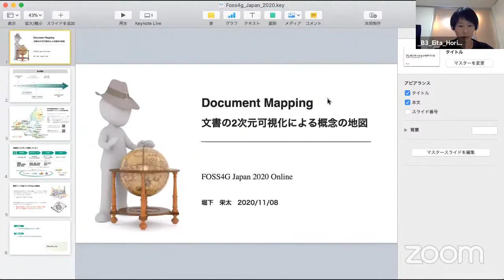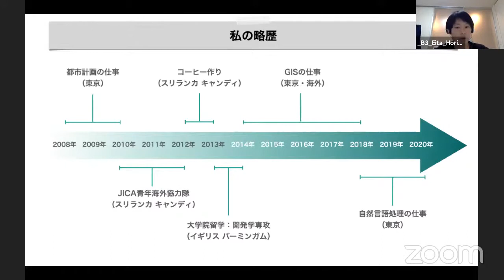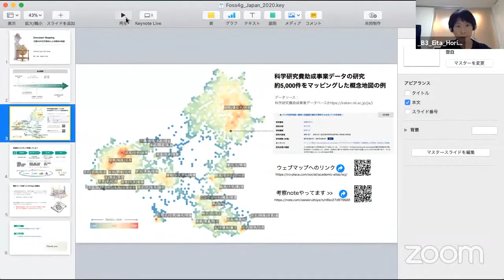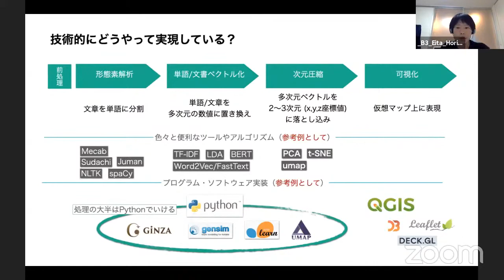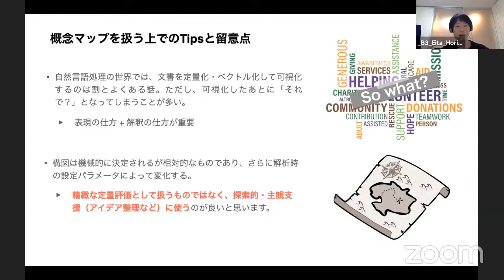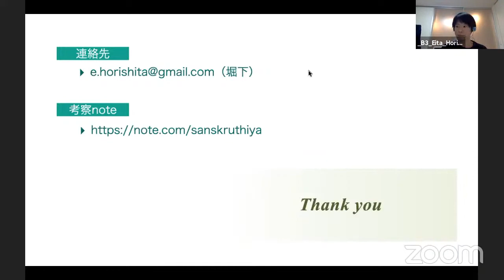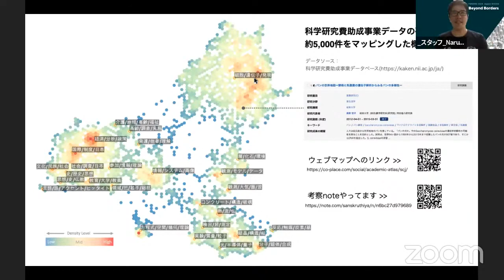Document Mapping – 文書の2次元可視化による概念の地図 / FOSS4G 2020 Japan Online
FOSS4G 2020 Japan Online Core Day Room A 3

Document Mapping – 文書の2次元可視化による概念の地図 / 堀下　栄太(個人)

Document Mapping – 文書の2次元可視化による概念の地図 “自然言語処理を用いた文書情報の仮想空間上へのマッピング技法について、作成した簡易アプリケーションを題材にして紹介します。
人が大量の意見や思考を整理する際に大判紙にポストイットを貼り付けて分類するように、数千〜数万件の文書情報を機械的に位置づけし、有機的な形で可視化します。
技術的には、自然言語処理、次元削減、そしてマッピングによる可視化となり、可視化の部分でQGISなどのFOSS4Gを活用しています。

比較的新しい形の概念地図として、情報の全体像の一括把握やトピック同士の関係性を読むことに際して効果的だと考えていますが、発展的な活用方法については発表を通じてアイデアを練ることができれば幸いです。